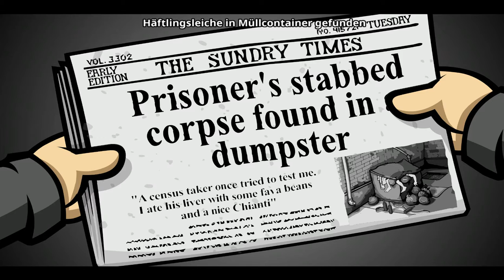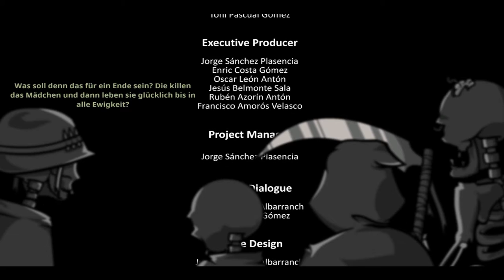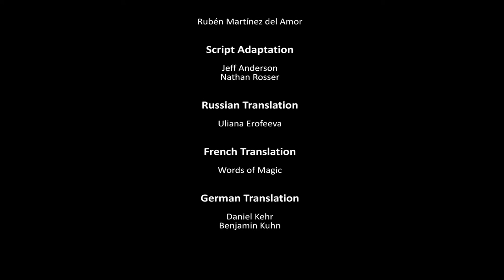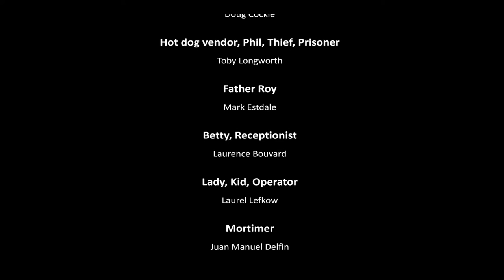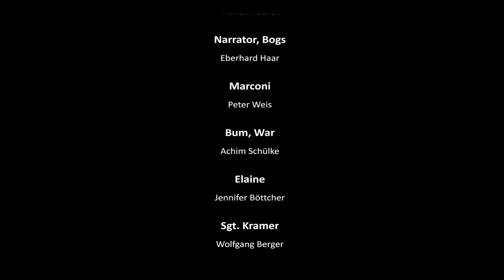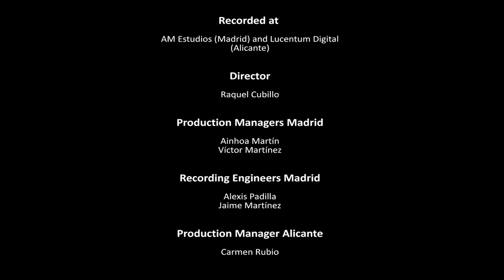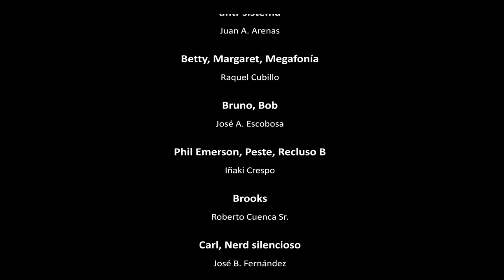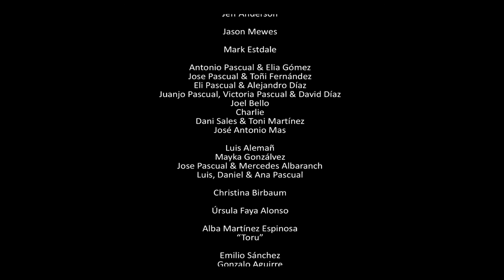Randal's Monday #48 Ein sehr unerwartetes ENDE